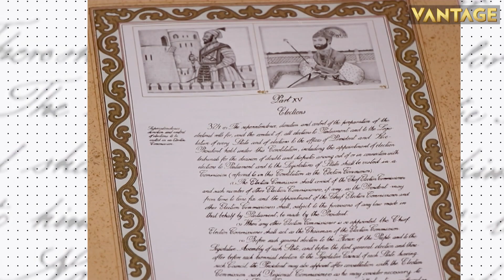US Court Approves Extradition of 26/11 Accused Tahawwur Rana to India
Imprisoned Pakistani-origin Canadian businessman Tahawwur Rana, who is sought for his involvement in the 2008 Mumbai terror attack, can be extradited to India, a US court in California has ruled. Click here to find out more.

United States | Tahawwur Rana | India | Mumbai Terror Attack | United States | California | World News | International News | Firstpost